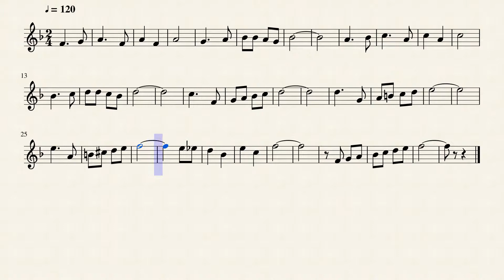Do Re Mi by Richard Rodgers